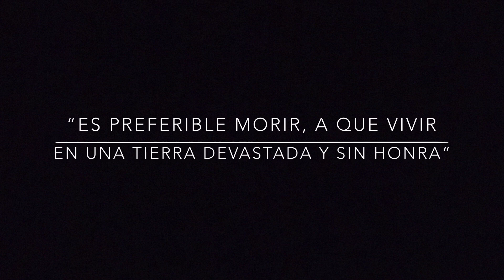¿Porque necesitamos la belleza?